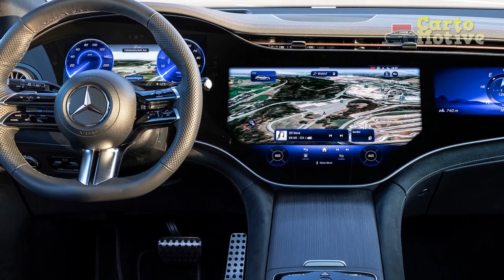2023 Mercedes Benz EQE SUV Review, Bigger On The Inside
2023 Mercedes Benz EQE SUV Review, Bigger On The Inside

1. We use trusted media sources in loading news and narrative content that we provide, in order to maintain accuracy and facts. We also include sources as references. please visit the sites we provide for more in-depth information related to the information or discussion we raise.

2. We use manual editing in making videos, we do not use video mass generator (Ai) in making videos.

3. The material we use in making this video, is free and non-copyrighted content, or Creative Commons content, with fair use of content. If there is a problem or material that we use in the video in this channel, or there is a discussion about future business.